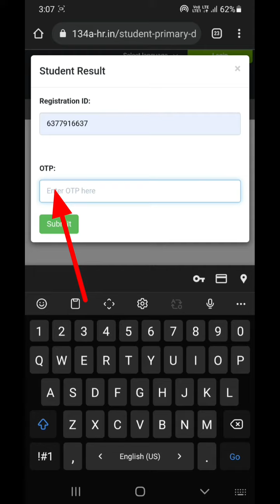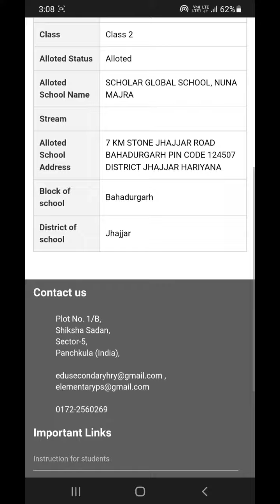134A Result 2021 kaise dekhe | How to check 134a result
134a result direct
134a result kaise dekhe
134a result
how to check 134a result 2021